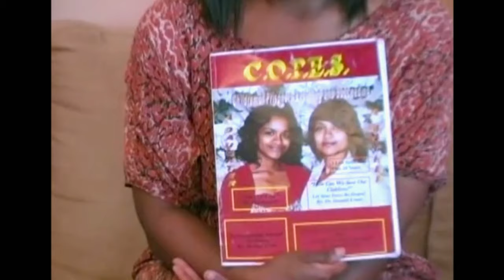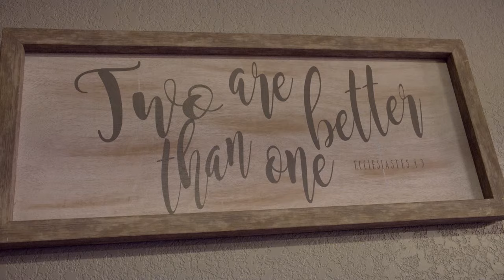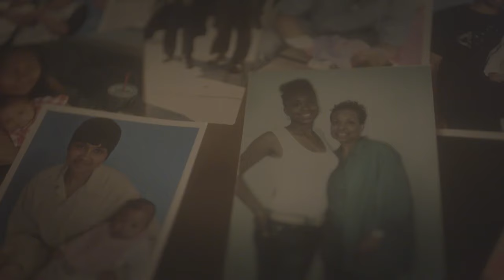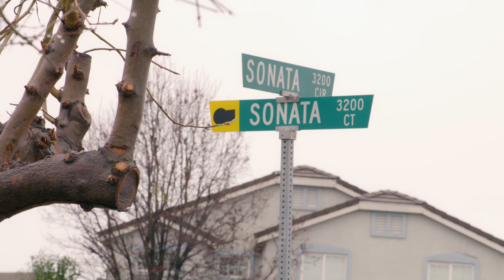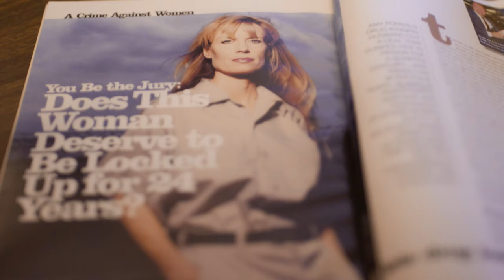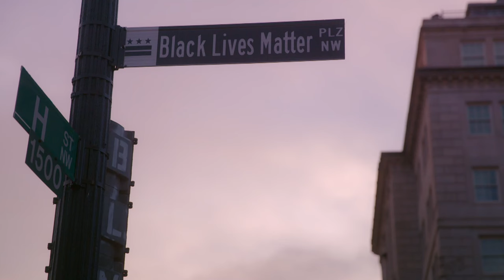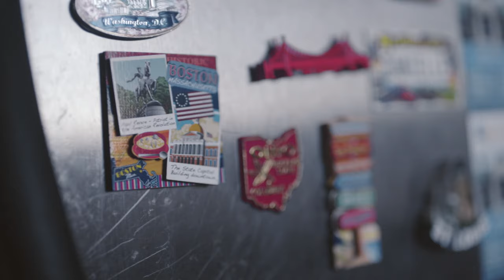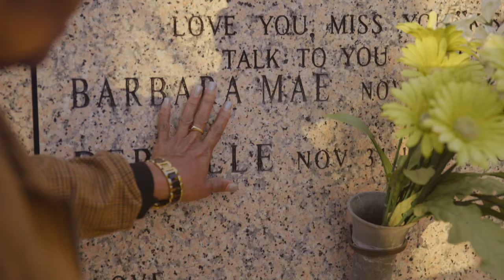Commuted (Incarceration, Liberation, Reconciliation) | Full Film | AfroPoP + America ReFramed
After Danielle Metz’s triple life sentence was commuted, she returned home to New Orleans. COMMUTED traces Metz's journey in confronting the wounds of incarceration, and to finding purpose, love and unification with her two grown children. A film by Nailah Jefferson.

AfroPoP: The Ultimate Cultural Exchange is a co-production of Black Public Media and WORLD.

AfroPoP: The Ultimate Cultural Exchange spotlights contemporary stories reflecting the spirit, ingenuity and resilience found among people of the African diaspora. AfroPoP recognizes that nonfiction - and Afro-futurism in particular - has provided a critical tool for Black storytellers to define present and future realities on their own terms, giving Black storytellers the necessary space for new conversations, investigations and observations. By embracing fiction and nonfiction stories, AfroPoP acknowledges that there is no distinction in the power of both genres to offer audiences deep insight into the global Black Experience.